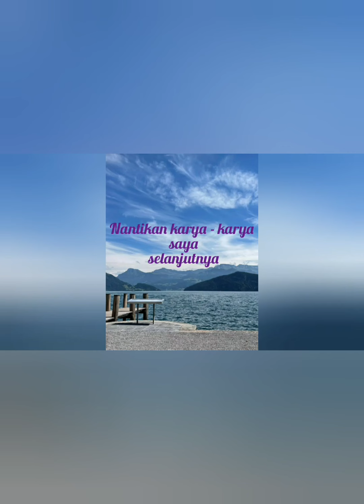Tari Buto || Singo Tirto Wijoyo